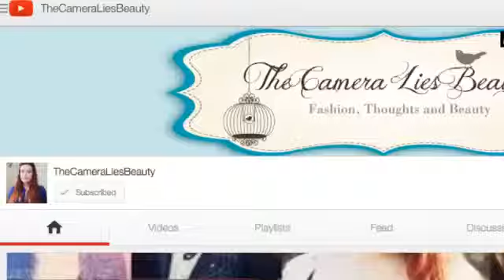March 2014 Favourites | Charmed by Makeup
I had to re-upload this vid, as I deleted it among a few other of my monthly favourites videos, by accident :(

My March favourites in Beauty and TV. Also I am launching a new section, Favourite YouTubers :D

PRODUCTS MENTIONED:
Mythic Oil Shampoo
Mythic Oil Conditionner
Mythic Oil Milk
Shellac Pink Bikini nail polish